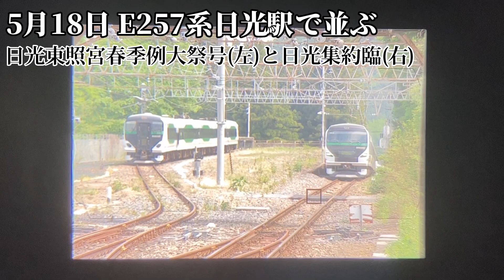【鉄道PV】冒険の書2023【2023年上半期を振り返る 】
選曲に迷って結局1年前のリメイクみたいになりました…

――――――― 関 連 動 画 ―――――――